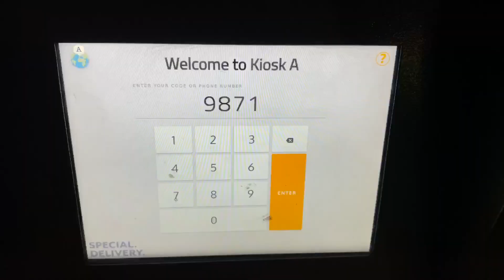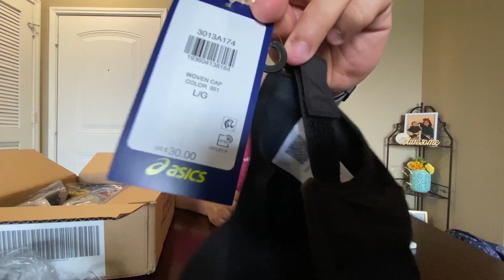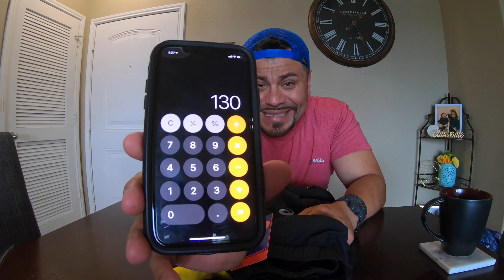Me llego una caja misteriosa y la quiero abrir con ustedes ( De Obeso a Fit ep. 2 )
🔴 Te gusta la musica en mis videos? es musica para tus vlogs de youtube sin copyright! Primeros 30 dias son absolutamente gratis!!!